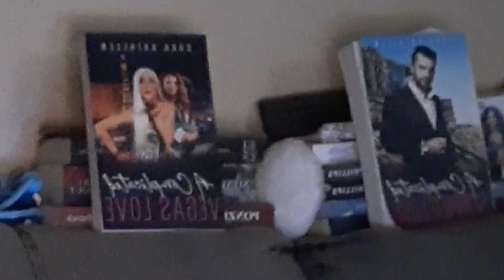Giving Scammers Crazy Demands and This is How They Responded ft. Chef Jay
I am joined with Chef Jay as we prank the PCH scammer and travel scammers